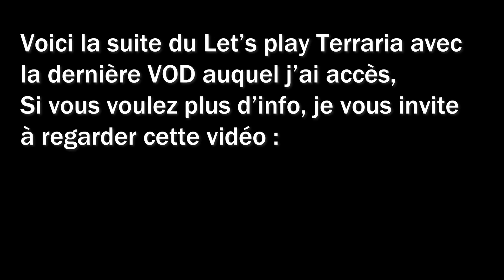JE BATS ENFIN LES EXOS !! (Calamity death mode #25)